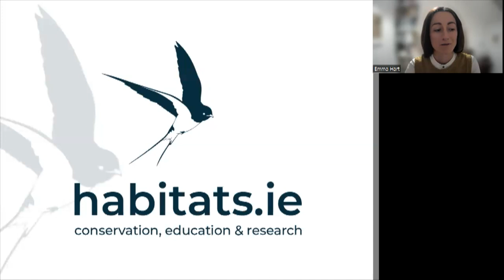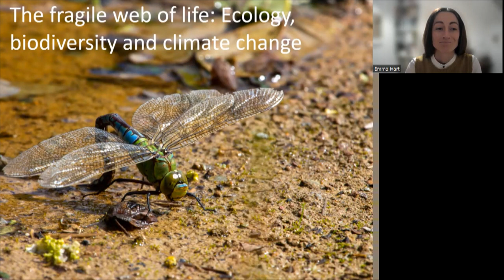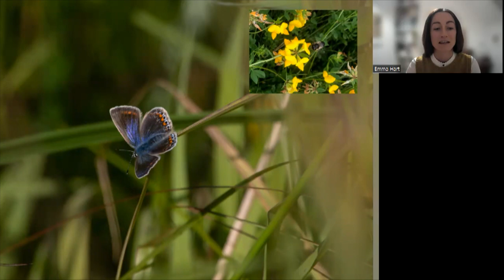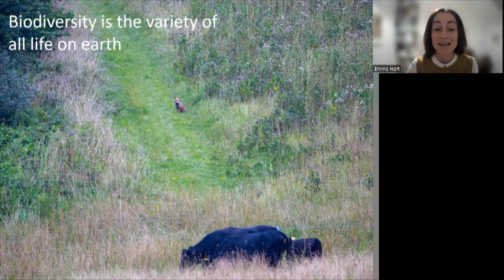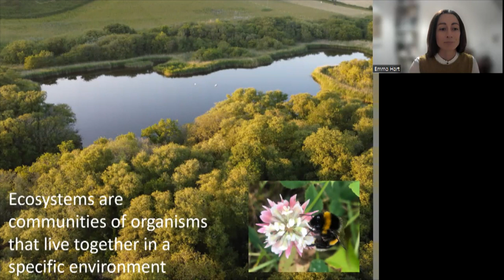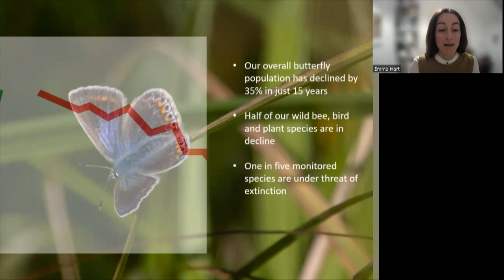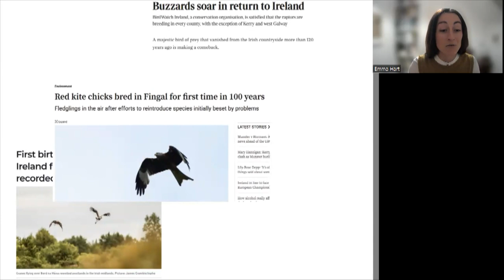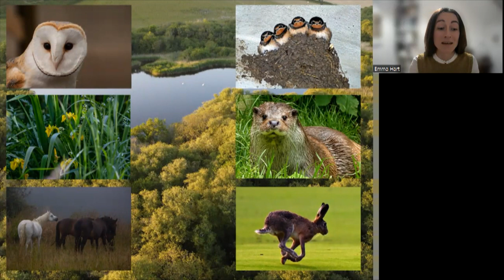2. Eco-Systems and thinking Ecologically Dr Emma Hart – Conservation Ecologist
Presentation delivered to the  Fourth Cork Conference on Intergenerational Climate Justice Climate and Biodiversity: Thinking Ecologically - “Cherishing Life on Earth”   Oct 2023